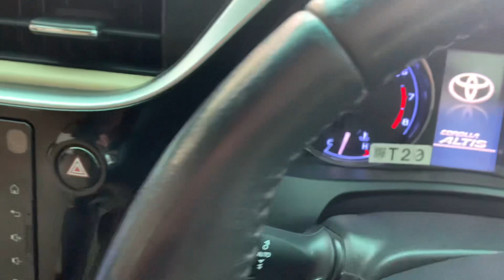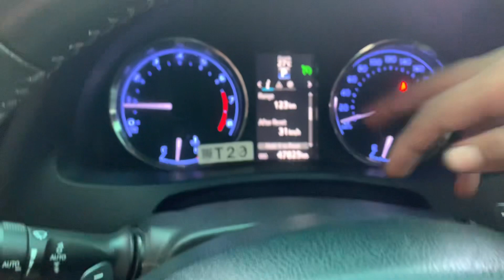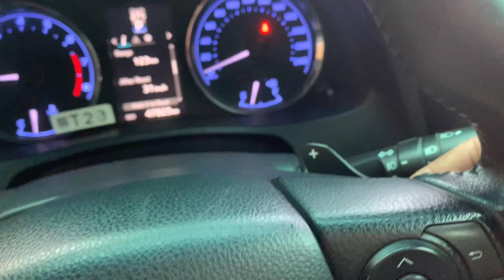Toyota Grande 1.8 2019 model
This is Grande 1.8 . This has 1800CC engine very comfortable and has good reputation in in Pakistan It’s usually compares with Honda Civic But this is cheaper than civic and more comfortable …